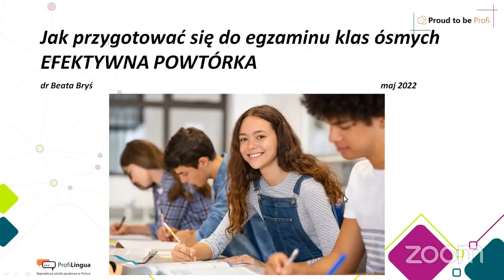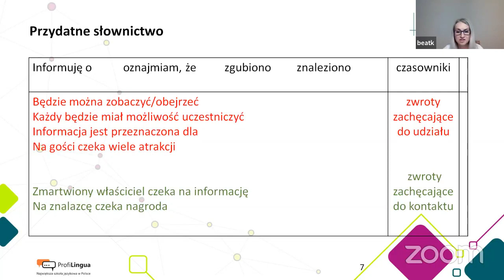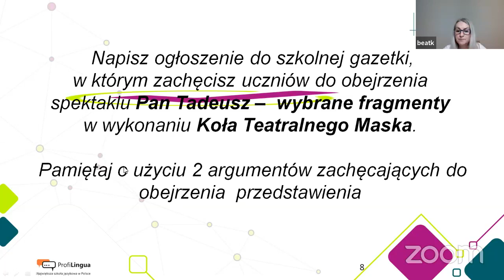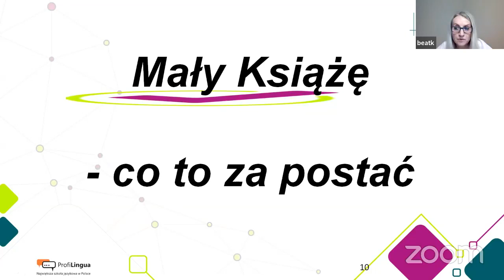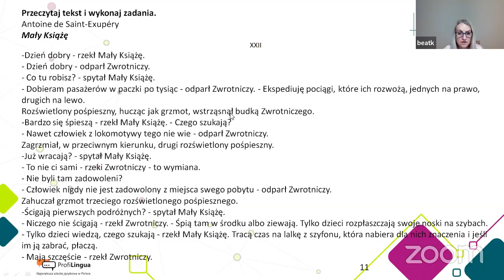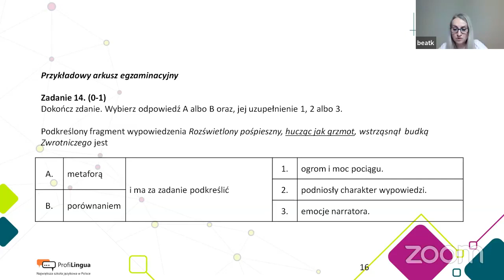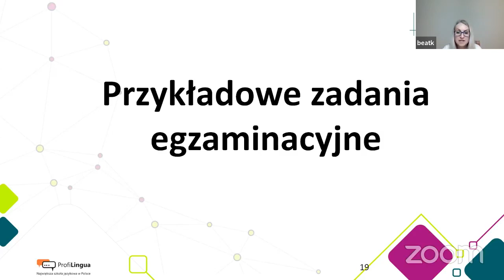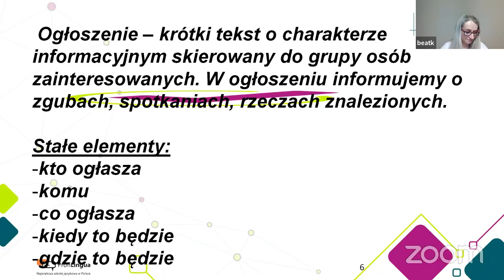EGZAMIN 8 z języka polskiego 2022; omówienie lektury “Mały Książe” oraz wielki quiz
Zapraszamy na webinarium z języka polskiego będące świetną powtórką materiału do egzaminu 8! W trakcie tego spotkania czeka na was także WIELKI QUIZ POWTÓRZENIOWY. 🥳
Poprowadzi je słynna i ceniona polonistka, Pani Beata Bryś. 👩🏼‍🏫
Beata Bryś - dr nauk humanistycznych, nauczyciel języka polskiego i historii, trenerka ORKE (Ośrodek Rozwoju Kompetencji Edukacyjnych), autorka wielu artykułów i szkoleń z zakresu zarządzania i dydaktyki nauczanych przedmiotów.
A na webinarium czeka was:
👉 LEKTURA MAŁY KSIĄŻĘ – czas i miejsce akcji, tematyka, charakterystyka bohaterów, motywy
👉 Quiz zadaniowy - powtórzeniowy:
- zadania typu prawda- fałsz
- zadania otwarte
- zadania zamknięte
- zadania z uzasadnieniem odpowiedzi
- zadania z formułowaniem krótkiej wypowiedzi